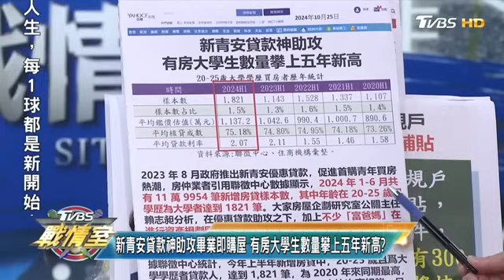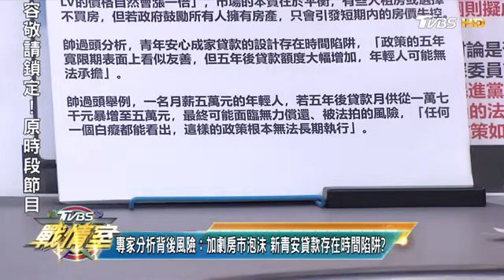【完整版下集】藍轟為難韓國瑜將集結司委會聲援 綠釋憲後拿周萬來"開刀"?TVBS戰情室 20241027@tvbssituationroom